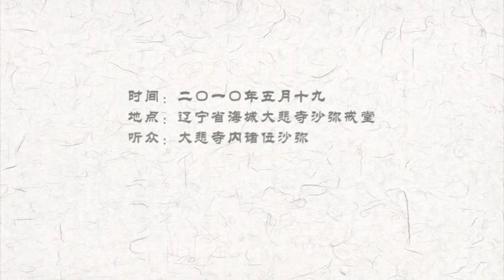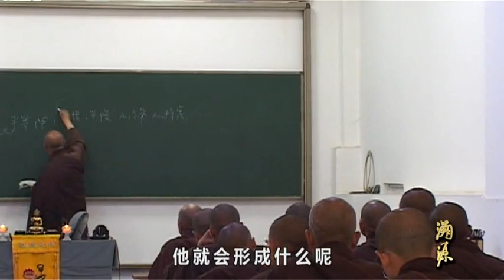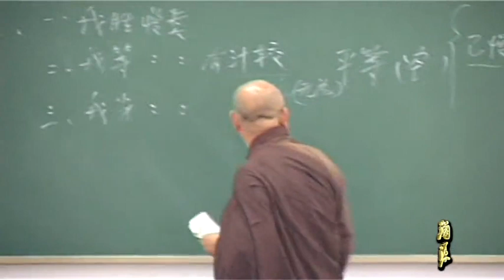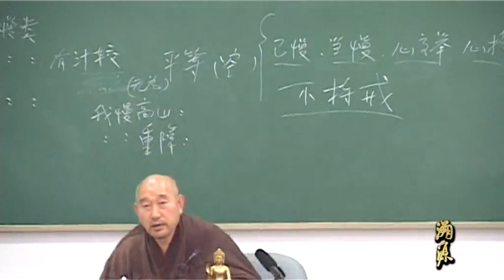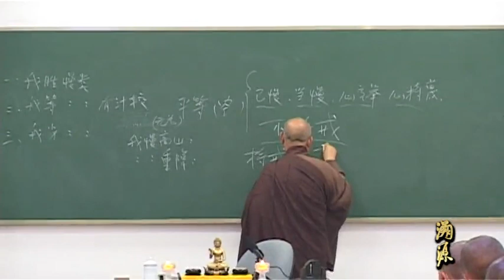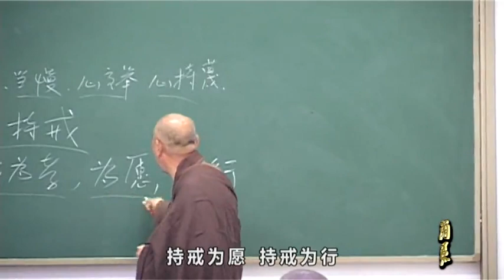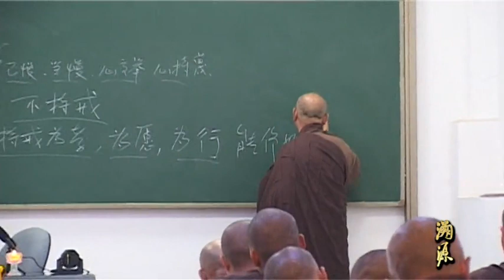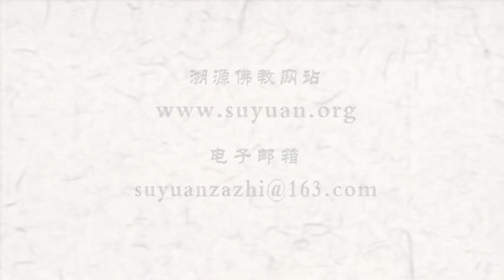沙弥律仪031